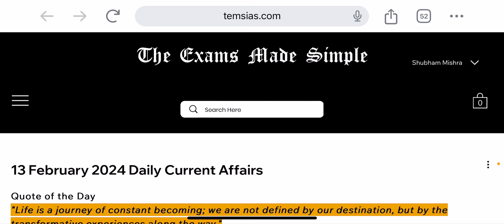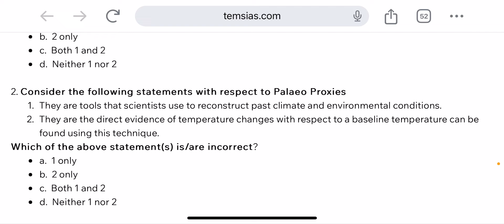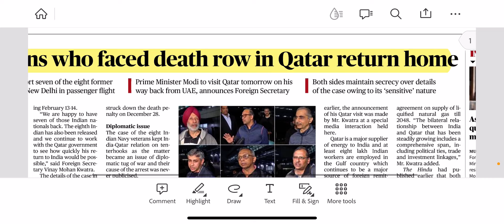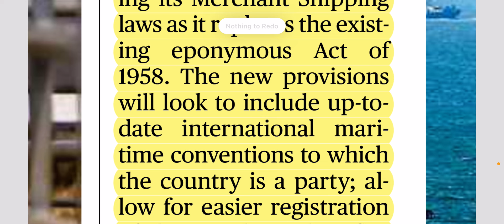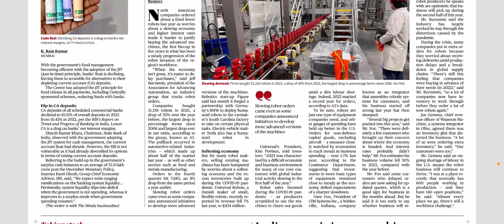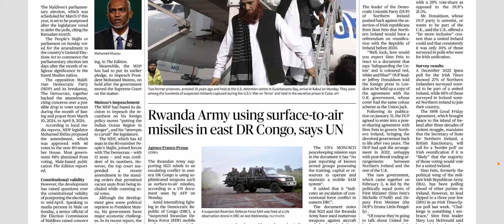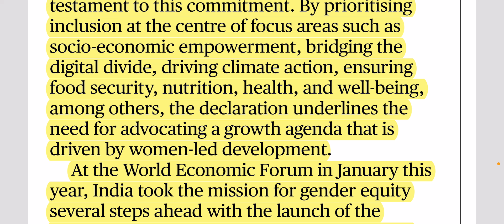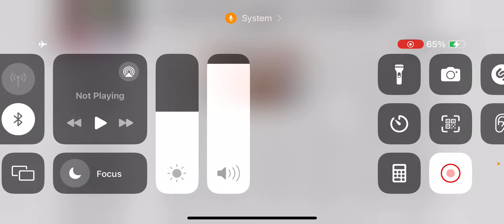13 February 2024 The Hindu Newspaper Analysis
The Hindu Newspaper and Editorial analysis for 13 February 2024 is presented to you by the exams made simple.

Todays Topics : -

Alliance for Global Good Gender Equity and Equality

Merchant Shipping Act 1958 to ne replaced

Weimar Triangle